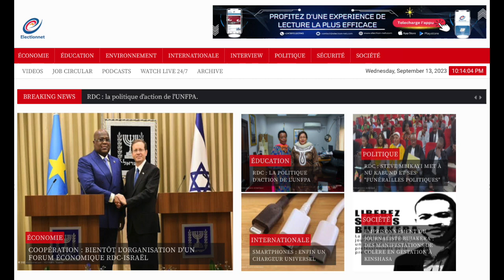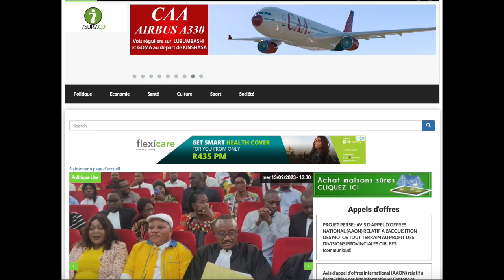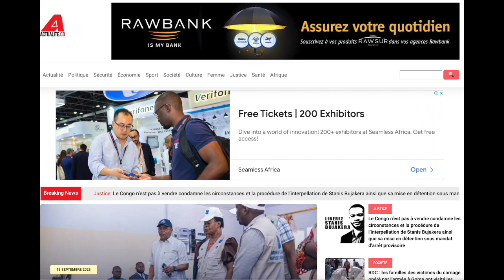CONTACT 13.09.23 QUI DE FATSHI, MATATA, SESANGA ET D'AUTRES CONNAIT LE PROBLÈME DU CONGO ?